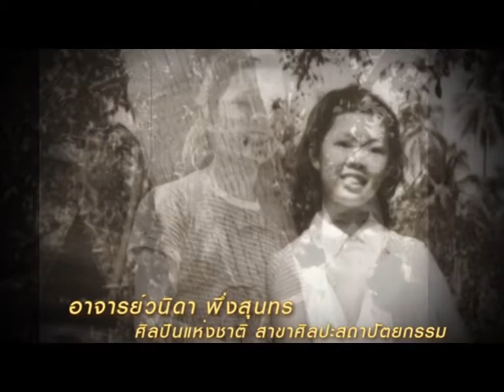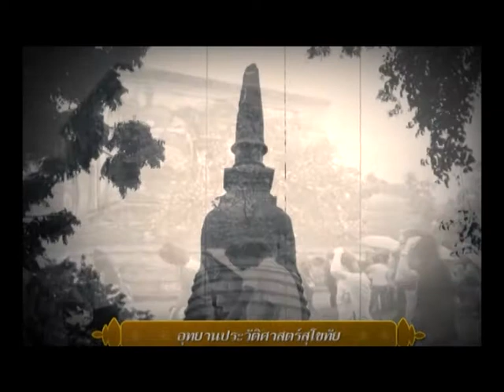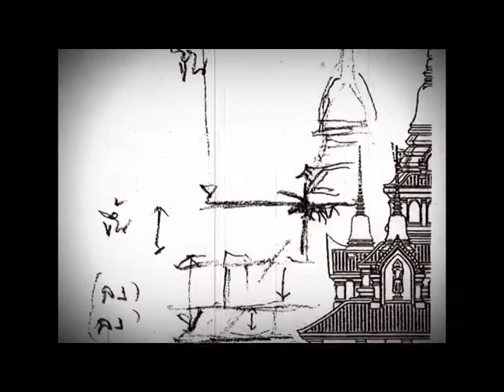รายการ Daradaily Art Show อาจารย์วนิดา พึ่งสุนทร On air 11/03/57 P.2/4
พลาดไม่ได้กับการสัมภาษณ์อาจารย์วนิดา พึ่งสุนทร ศิลปินแห่งชาติ เจ้าของฉายาสถาปนิกหญิงแห่งสยาม อาจารย์มีผลงานมากมายในการออกแบบสถาปัตยกรรมแนวประเพณี อาทิ วัดไทยกุสินาราเฉลิมราชย์ สาธารณรัฐอินเดีย กับการนำศิลปะมาประยุกต์ให้เข้ากับสถาปัตยกรรม พบการสัมภาษณ์แบบส่วนตั๊วส่วนตัวทุกแง่มุม สัมภาษณ์โดยสองพิธีกรสุดแซ่บ โย โยทะกา จุลโลบล และพิธิกรหนุ่มรูปหล่อหนุ่มไมค์ กฤษณะ ชวนคุณากร รายการ Daradaily Art Show.ออกอากาศวันอังคาร 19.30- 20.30 น, 00.00 /05.00 น. วันพุธ เวลา 10.45 น., วันพฤหัสบดี เวลา 15.45 น., วันเสาร์ เวลา 19.30 น.และวันอาทิตย์ เวลา.10.45 น.
Tue 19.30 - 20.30, 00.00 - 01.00, 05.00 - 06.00, Wed 10.45, Thu 15.44, Sat. 19.30, Sun 10.45.
You can watch re-run on Youtube Daradaily art show by colouryo and Daradaily TV
หรือทางจานดาวเทียม
รับชมได้ทางกล่อง SUNBOX ช่อง 11, จานดำใหญ่ PSI ช่อง 130, กล่อง GMM Z ช่อง 57, จาน ThaiSat, IdeaSat, INFOSAT
และ LEOTECHช่อง 76 และ Truevision 47, 83
หรือดูผ่านทางคอมพิวเตอร์ และ iphone, Smartphone, Android ได้ทั้งหมดโดยกด